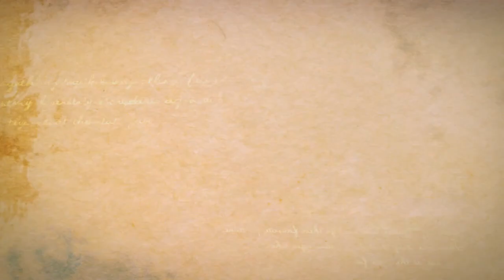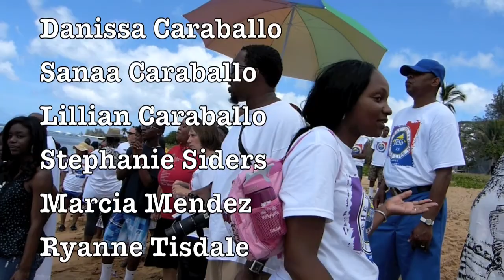Baptism North Shore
Chaplin (LTC, Dr) Eric Jackson Sr.  conducts baptisms for over 30 people on the North Shore of Hawaii and speaks for 5 minutes on how to handle your problems before the choir sings "Take Me To The Water".